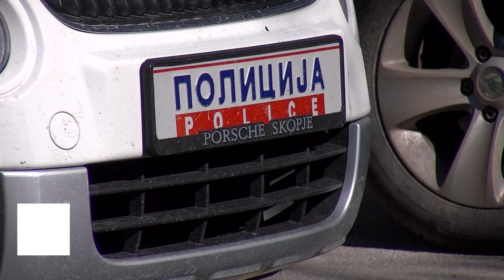Закана со пиштол и напад со остар предмет во Штип, две лица пријавиле во полиција